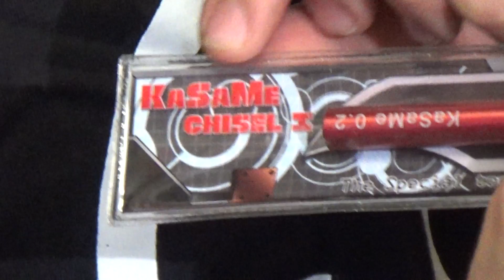Hobby Cafe - ep.15 การสร้างร่องเพื่อการเดินลายบน Gundam ตัวโปรด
Hobby Cafe - ep.15

ตอนนี้เริ่มตอนเทคนิคที่ยากขึ้นเรื่อยๆแล้วนะครับ สำหรับคราวนี้สำหรับการเดินลายบนพื้นผิวต่างระดับของกันดั้มของคุณกันจ้า ^^

- รายการ Hobby Cafe -

ศูนย์รวมความสนุกของคนชอบของเล่น // Toyer เย้อของเล่น

รายการที่จะนำข้อมูล แกะกล่อง ทิป เทคนิคต่างๆ ที่เกี่ยวกับของเล่น/วิธีการต่อ-ลงสีของเล­่น โดยเน้นไปที่ของเล่นประเภท plastic model (ของเล่นที่เป็นพลาสติก)